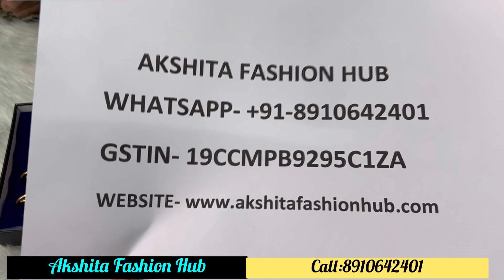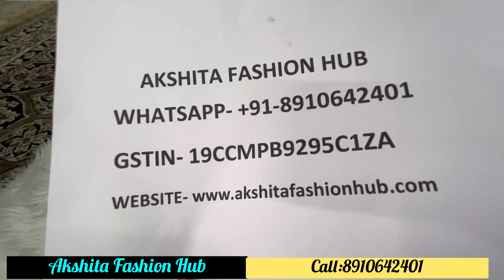মাত্র ₹৮০ টাকাই অরিজিনাল অ্যান্টিটারনিশ জুয়েলারি কিনুন । anti tarnish Jewellery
নমস্কার
আমাদের পরিবারে আপনাদের সকলকে সাগত ।

Shop Details : Akshita Fashion Hub

We deal in German Silver jewellery, Replica jewellery, Western jewellery, Fashion jewellery,Black polish Jewellery, Hair accessories.

Adress- Near Dumdum Nagerbazar Kolkata

Replica Jewellery, Druzy Stone, AD Stone Jewellery Wholesale Market in Kolkata
Black Polish Jewellery Wholesale Market kolkata |
Zaveri Collection | Oxidised Jewellery Wholesale Biggest Jewellery Hub In Kolkata Canning Street | Ad, Kundan Jewellery & Premium Temple Jewellery Collection |
Silver Replica Jewellery Wholesale | german Silver
Premium Collection
Kundan, Stone, Temple Jewellery Wholesale Market In Kolkata. Gold-Plated Wholesaler
In Barabazar |
Cheapest Oxidsed Black Polish Jewellery Wholesale
Market In Kolkata | Biggest Unique Jewellery black polish jewellery, black polish jewellery wholesale, black polish jewellery wholesale market in kolkata, black polish jewellery wholesale kolkata, kolkata wholesale market jewellery,jewellery